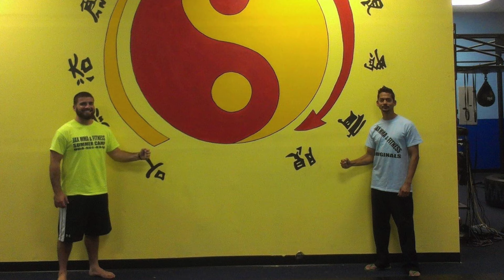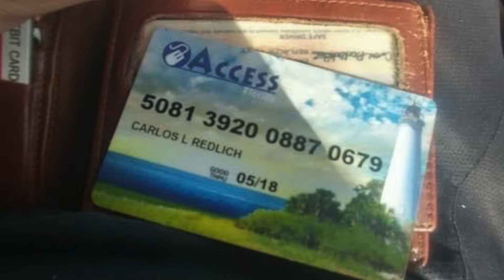This ONE skill will make you RICH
Discover 5 signs that you're living SCARED, and learn how to start living more courageously.

➜ Get Aphro D, my favorite supplement for boosting libido and energy

NEW HERE?
My name is Dave Perrotta.
I'm an entrepreneur & bestselling author based in Mexico City.